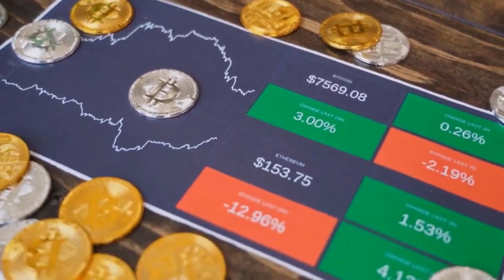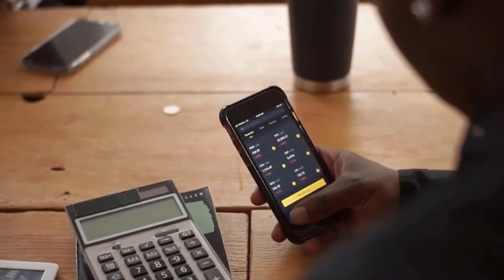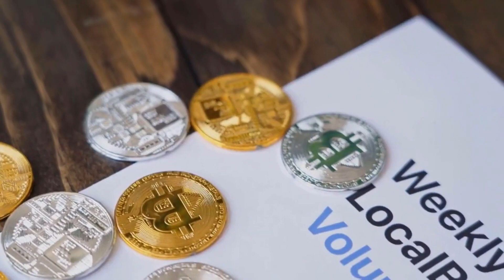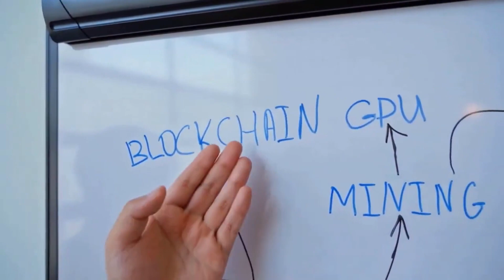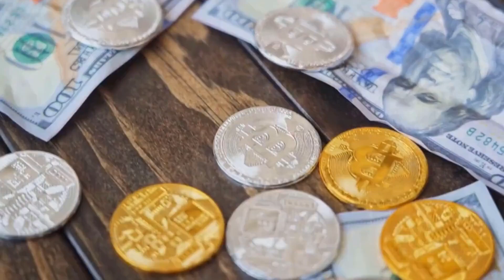VET WILL GO TO MARS HERE'S WHY - VECHAIN PRICE PREDICTION & UPDATES